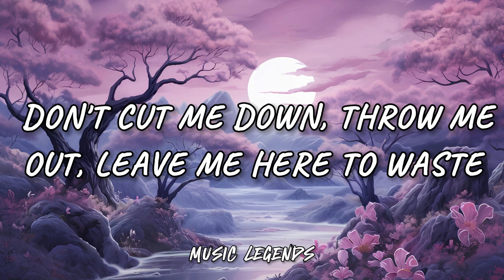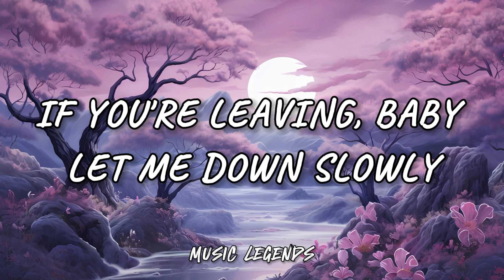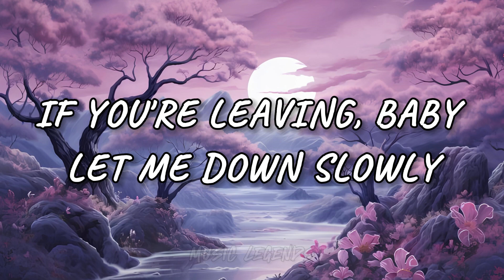Alec Benjamin - Let Me Down Slowly (Lyrics)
Thank you for listening us! 🎧 Enjoy your time with Music Legends!